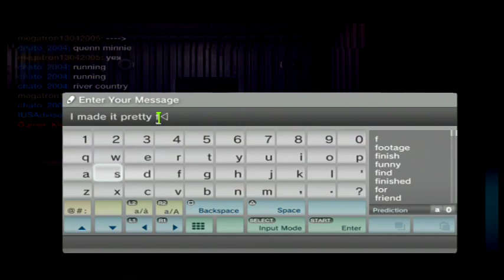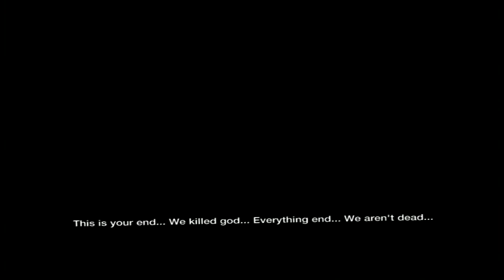Abandoned Disney's Magic kingdom Resort |Creepy Pasta| - Little Big Planet 2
"This is supposed to be the last but finally, it not| The Magic kingdoom is an abandoned castle, the abandoned castle himself is not interessing, is his history ! The first reason to it abandoned is to the park is lazy, the second is the machine for "magic effect" is broken so, that show horrible animation anti-childood. The thirt is an rumor, rumor to the childs are killed by mascot but we don't know if is true. And the last is to the castle is futurist, is really don't like an true disney castle. Z 1"
Made by Megatron, and played with Megatron, Chato_2004, and Gamer Kid 777